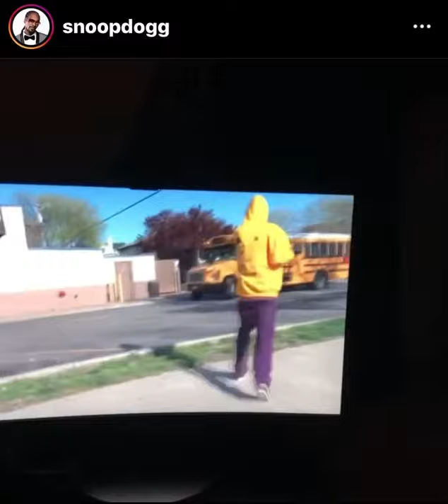Snoop Dogg watches the Lil peep Documentary (Everybody's Everything) (Instagram)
Snoop Dogg watching the Lil peep documentary. (source from Instagram) Rip Lil Peep🖤